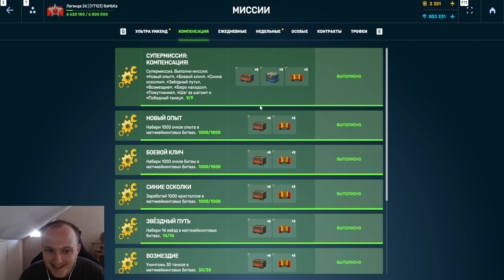ЭТО ОЧЕНЬ ЖЁСТКО! ОТКРЫЛ ВСЕ УЛЬТРАКОНТЕЙНЕРЫ ЗА КОМПЕНСАЦИЮ И ВЫБИЛ ЛУЧШИЙ ДРОП В ТАНКАХ ОНЛАЙН